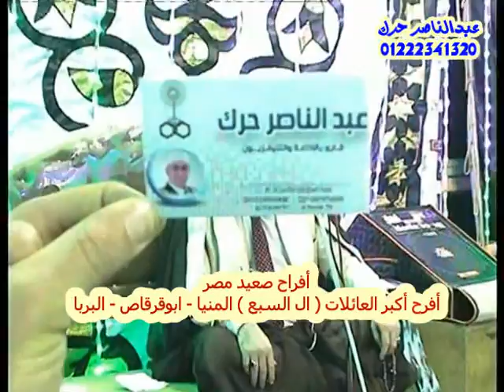هزت اركان صعيد مصر بأكبر أفراح عائلات الصعيد 2019/ عائله السبع/ المنيا_ابوقرقاص_البربا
ختام فرح عائلات السبع بقريه البربا.  ابوقرقاص.  المنيا
فرح الاستاذ علي السبع

لو وصفنا تلاوات القارئ الشيخ د عبدالناصر حرك فسنجدها أروع التلاوات تلاوة ستأخدك الى عالم آخر تذوق حلاوة القرآن الكريم بحفلاته القرآنية تلاوة رهيبة تلاوة مجمعة تهتز لها القلوب اسمع الشيخ حرك بحفل زفاف واسمع ختام عجیب و جنون جماهيري اثناء تلاوتة شاهد حلاوة القرآن مبکیة خاشعة تلاوة جمیلة تحرك الايمان في القلوب من روائع حرك شاهد تلاوات تفوق الوصف أجمل ما قرأ ختامات عالميه وتلاوة إلاعجازية التى بحث عنها الكثير الله اكبر عليك يا شيخ عبدالناصر حرك @ مستحيل @ ما هذا الجمال اجمل قراءة للقران الكريم قارئ العالم الأول تلاوة أسطورية يبدع ويتجلى في ليلة قرآنية وبجودة اصليه من اجمل ما قرأ بیات اروع الختامات ❊ ختام ليلة قرآنية أجمل ليالي روعة إبداع غير عادي ❊ ليالى قرآنية كاملة ❊ HD عزاءات العمد واللواءات ورجال الاعمال اسمع الشيخ حرك روعه بقصار السور Harak TV اسمع اجمل تلاوة للقران الكريم بصوت الشيخ حرك بكاء المصلين ابکت صوت يبكي الحجر WATCH THIS VIDEOS ON YOUTUBE IT VERY GOOD VIDEOS FOR QARI HARAK : Quran Tilawat beautiful recitation 2018 by Shaikh Dr abdul-nasir Harak Quran Recitation by Shaikh Dr abdul-nasir Harak - Amazing Quran Recitation NEW | beautiful Quran recitation | heart soothing voice Best Quran Recitation in the World 2017 Emotional Recitation |Heart Soothing by Qari DR Harak Best Quran Recitation | The Month Of Ramadan | Heart Soothing by Qari Shaikh Dr abdul-nasir Harak Most Beautiful Quran Recitation In The World l Heart Soothing by Shaikh Dr abdul-nasir Harak Beautiful Quran Recitation by Qari DR Harak - Amazing Recitation \- Must See Listen to the Quran for Relax & Beat Insomnia & peace of mind & discover an Recitation|| Heart Touching || Really Beautiful and Heart trembling Quran recitation Heart Touching beautiful and Amazing Quran Recitation by By Eygption Qari Shaikh Dr Abdul-nasir Harak For Contacts Dial - TEL - WHATSAPP - IMO - 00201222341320 Beautiful voice : Eygption Qari Shaikh Dr Abdul-nasir Harak | heart soothing voice 2017 AMAZING RECITATION! Eygption Qari Shaikh Dr Abdul-nasir Harak ?? The Most Emotional & Soft Quran Recitation |  Soothingby Qari Shaikh Dr Abdul-nasir Harak انتظروا المزيد من تلاوات الشيخ حرك ان شاء الله

01.Surah Al-Fatihah
02.Surah Al-Baqarah
03.Surah Al-imran
04.Surah An-Nisa
05.Surah Al-Ma'idah
06.Surah Al- An'am
07.Surah Al- A`raf
08.Surah Al-Anfal
09.Surah At-Tawbah
10.Surah Yunus
11.Surah Hud
12.Surah Yusuf
13.Surah Ar-Ra`d
14.Surah Ibrahim
15.Surah Al-Hijr
16.Surah An-Nahl
17.Surah Al-'Isra
18.Surah Al-Kahf
19.Surah Maryam
20.Surah Taha
21.Surah Al-'Anbya'
22.Surah Al-Haj
23.Surah Al-Mu'minun
24.Surah An-Nur
25.Surah Al-Furqan
26.Surah Ash-Shu`ara
27.Surah An-Naml
28.Surah Al-Qasas
29.Surah Al-`Ankabut
30.Surah Ar-Rum
31.Surah Luqman
32.Surah As-Sajdah
33.Surah Al-'Ahzab
34.Surah Saba'
35.Surah Fatir
36.Surah Ya-Sin
37.Surah As-Saffat
38.Surah Sad
39.Surah Az-Zumar
40.Surah Ghafir
41.Surah Fussilat
42.Surah Ash-Shuraa
43.Surah Az-Zukhruf
44.Surah Ad-Dukhan
45.Surah Al-Jathiyah
46.Surah Al-'Ahqaf
47.Surah Muhammad
48.Surah Al-Fath
49.Surah Al-Hujurat
50.Surah Qaf
51.Surah Adh-Dhariyat
52.Surah At-Tur
53.Surah An-Najm
54.Surah Al-Qamar
55.Surah Ar-Rahman
56.Surah Al-Waqi`ah
57.Surah Al-Hadid
58.Surah Al-Mujadila
59.Surah Al-Hashr
60.Surah Al-Mumtahanah
61.Surah As-Saf
62.Surah Al-Jumu`ah
63.Surah Al-Munafiqun
64.Surah At-Taghabun
65.Surah At-Talaq
66.Surah At-Tahrim
67.Surah Al-Mulk
68.Surah Al-Qalam
69.Surah Al-Haqqah
70.Surah Al-Ma`arij
71.Surah Nuh
72.Surah Al-Jinn
73.Surah Al-Muzzammil
74 Surah Al-Muddaththir
75.Surah Al-Qiyamah
76.Surah Al-'Insan
77.Surah Al-Mursalat
78.Surah An-Naba'
79.Surah An-Nazi'aat
80.Surah Abasa
81.Surah At-Takwir
82.Surah Al-Infitaar